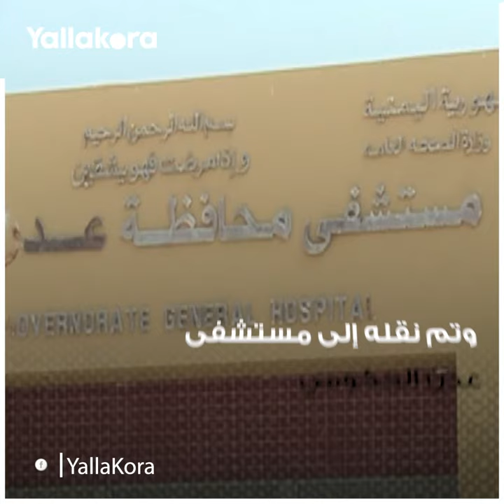حاولنا يرجع مش عارفين".. تفاصيل معاناة مدرب مصري في اليمن"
يُعاني المدرب المصري إبراهيم يوسف من حالة صحية سيئة في دولة اليمن فشلت معها محاولات إعادته للقاهرة